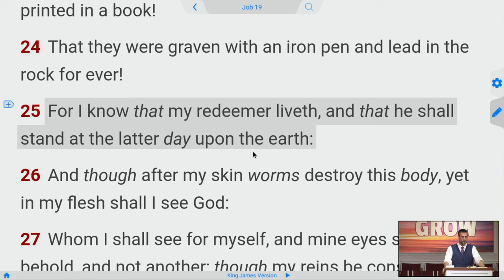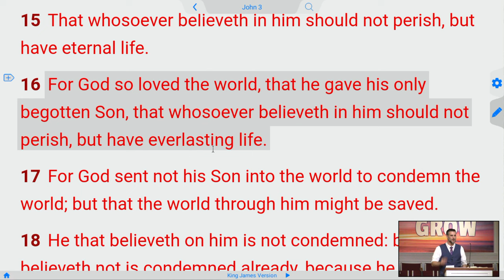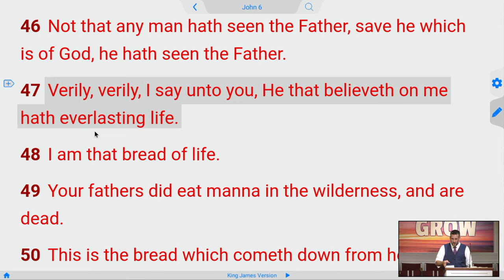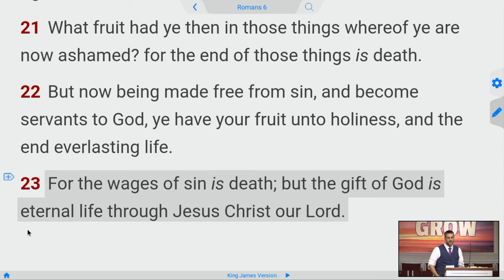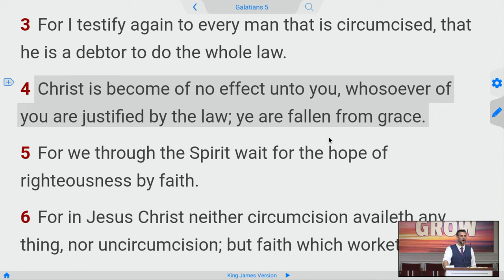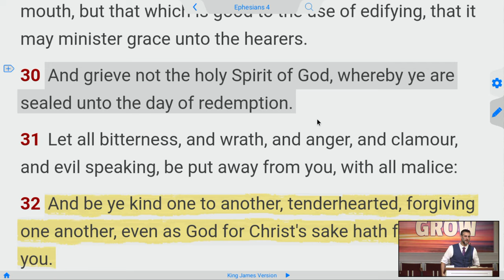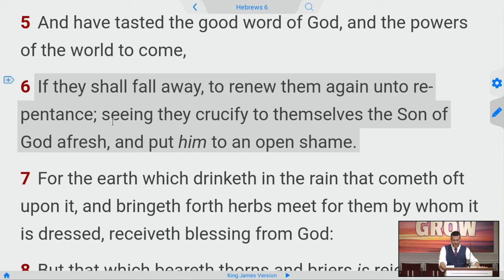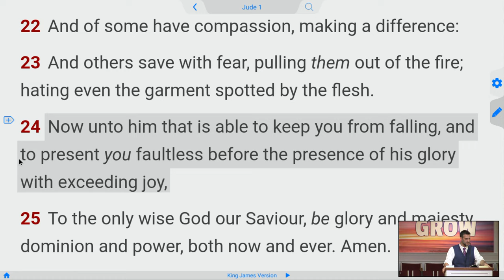😇Eternal Security = "Once Saved Always Saved"